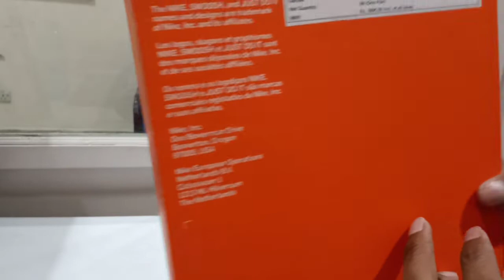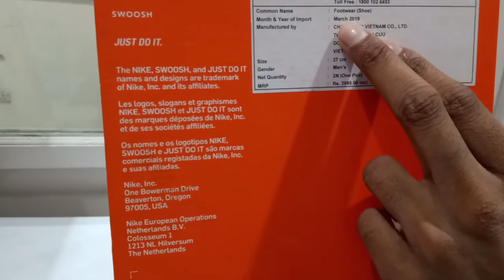Nike Running Shoes 2019 | Unboxing